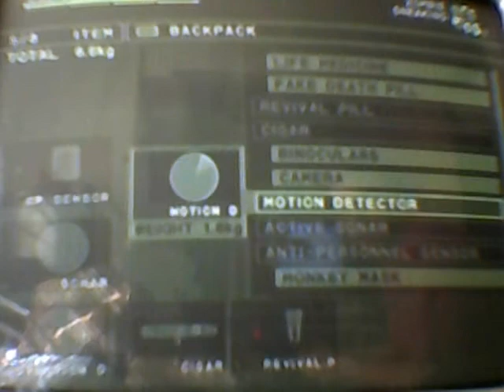Metal Gear Funny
This is just a quick vid i made if it dose well i might make more. if not it's dead in the water. The jokes are...well you will see. Snakes voice actor is me, if you don't like it to damn bad it's to late to change it now.

The owner and copyrights to Konami intertanment. I don't own the game i just played it and add my own voice for laughs. If any one asks it's not my game.